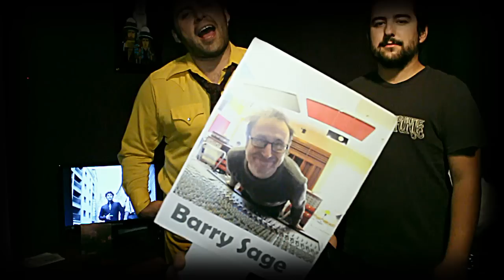FRANCIS video promo Ideame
Video presentación de FRANCIS para la pagina Ideame.
Realizado por Andres Ibarra
Kiltroberman Producciones.
Agradecimientos a Claudio Narea, Miguel Tapia, Toño Corvalan, Francisco Perez-Bannen, Karla Cadiz y a Colectivo 416.